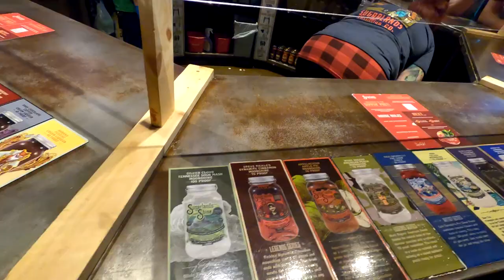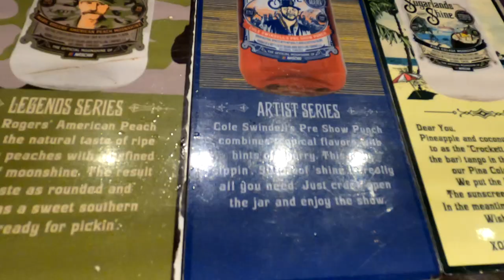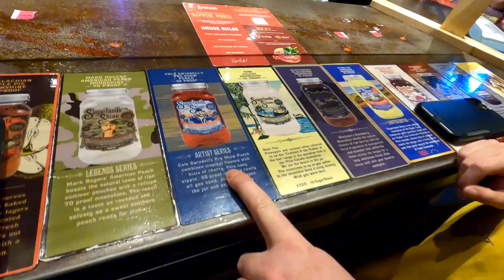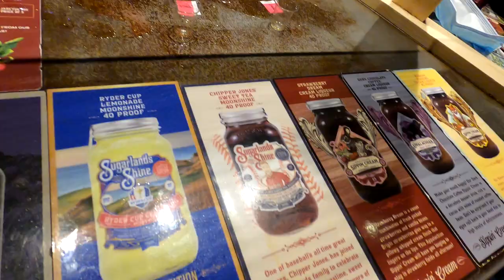SUGARLANDS MOONSHINE TASTE TESTING EVERY MOONSHINE (Gatlinburg)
SURGARSLANDS MOONSHINE TASTE TESTING REVIEW! Me and some friends went to surgarlands in Gatlinburg Tennessee to try every moonshine!
DAILY LIVE STREAMS OVER 97k